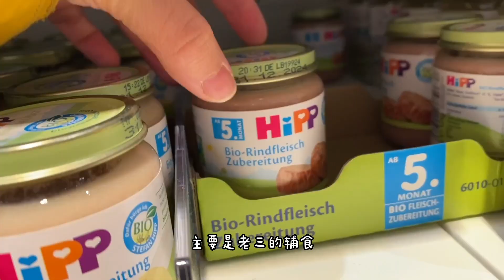在德国家五口的日常&饮食 每周五下午给老二买华夫饼，晚餐米饭炒菜